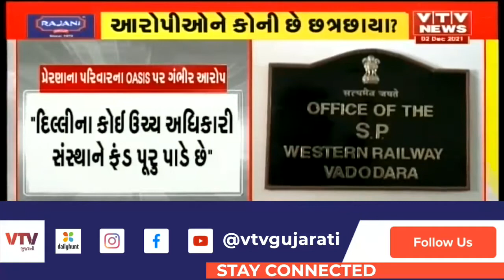પ્રેરણાના પરિવારના OASIS પર ગંભીર આરોપ કહ્યું "સંસ્થાની બેદરકારીના કારણે દીકરી ગુમાવવાનો વારો આવ્યો"